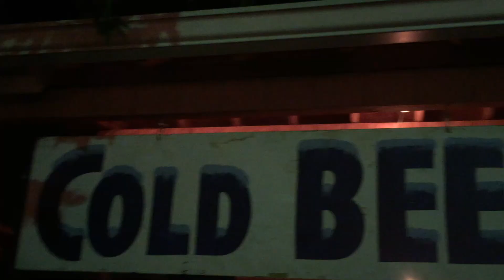MIDNIGHT BANDITS | VLOG #3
Make sure to grab Phil Barnes' single "Everything Between" here!